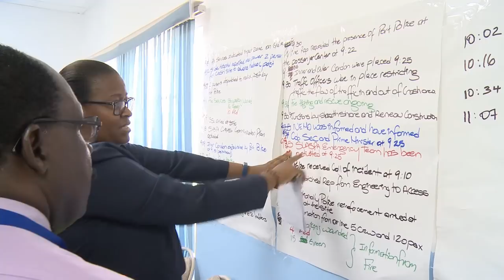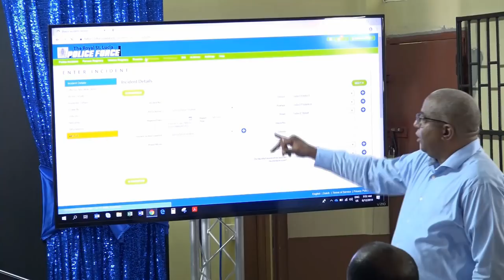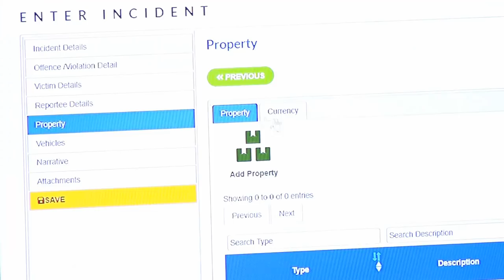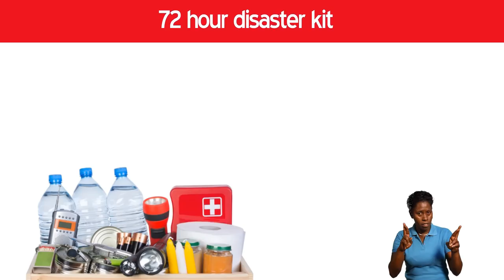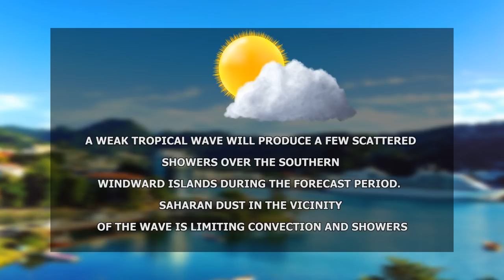NTN Nightly News (12 June, 2019)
In the News Package:
The Royal Saint Lucia Police Force to refine crime fighting strategies using evidenced based data.
More legal teeth have been given to the Agents overseeing public health in Saint Lucia.
The Chefs In Schools Cook Off simmers this week.